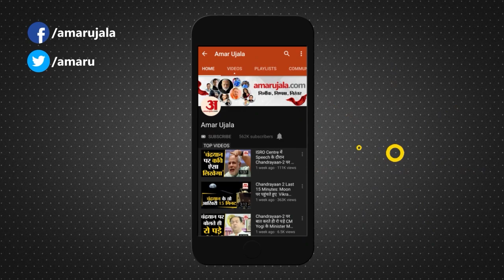Assembly Elections 2023: Guna में मजदूरों का क्या है मिजाज जानिए। ElectionWithAmarUjala